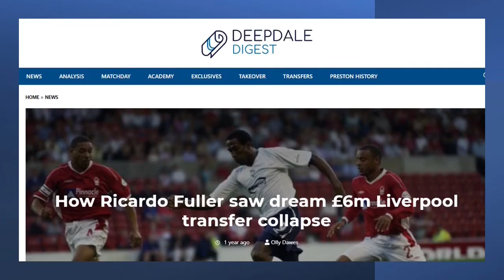How Good was Ricardo Fuller Actually?🤔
A mini documentary dedicated to Jamaican legend Ricardo Fuller.